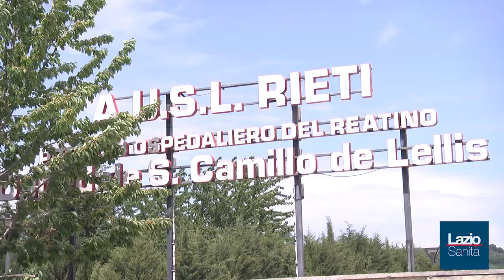Pronto Soccorso, Open Day a Rieti per il confronto tra sanità e cittadini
Marilina Colombo, Direttore sanitario della Asl di Rieti riflette in occasione dell'Open Day del Pronto Soccorso dell'Ospedale De Lellis sul rapporto tra professionisti della sanità e utenza, tracciando le linee del futuro riassetto del sistema sanitario territoriale.